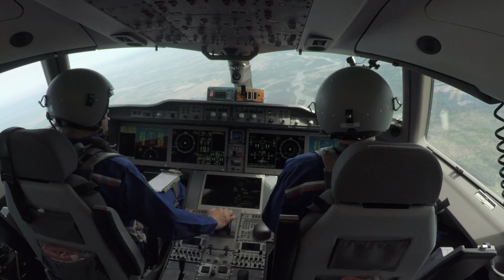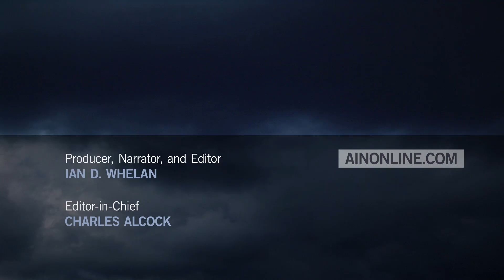New Russian Irkut MC-21 Narrowbody Airliner Makes First Flight – AINtv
Russia’s aerospace industry has long had ambitions to challenge western giants Airbus and Boeing in the airliner market. And on May 28, United Aircraft Corporation achieved a long-awaited breakthrough when it’s Irkut division conducted the first flight of its new MC-21 narrowbody airliner.